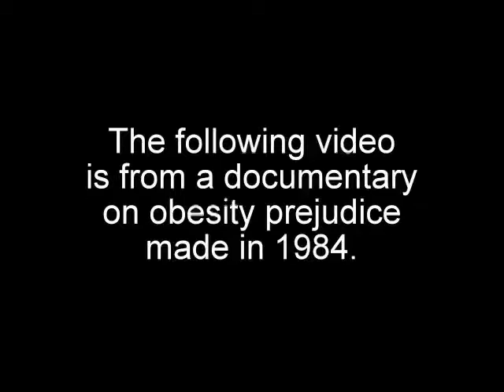Children and Obesity Prejudice - with Albert Stunkard, M.D.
Albert Stunkard, M.D. of the Obesity Research Group at the University of Pennsylvania.
This video was shot in 1984 with 3-6 year old children identifying potential friends from a set of four pictures (out of a total of six).  All the pictures were boys.  One had a facial scar, one was missing an arm, one had crutches, one was in a wheel chair, one was apparently without handicap and one was overweight.  Nineteen of the twenty-four children chose the obese child last during the shoot including two overweight children.